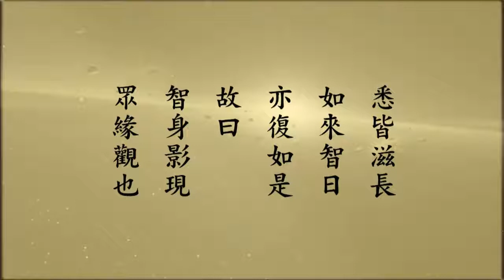修華嚴奧旨妄盡還源觀 102 淨空法師